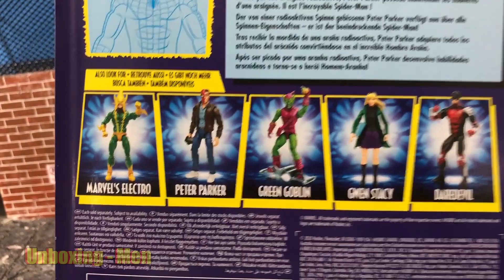Spider-Man Marvel Legends de la Oleada Retro || Unboxing y Review de la figura de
Spider-Man Marvel Legends de la Oleada Retro de @hasbromexico3977

🤓 Nosotros siempre subimos vídeo de reviews, guiños y referencias de episodios, trailer y películas. 🤓

También analizamos las imágenes promociónales de los episodios, las sinopsis, hacemos teorías y mucho más!